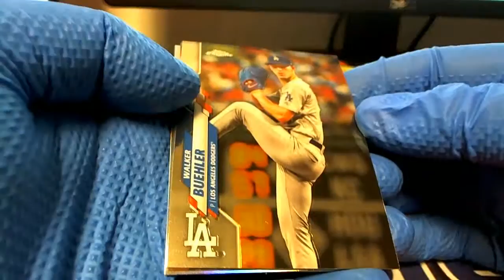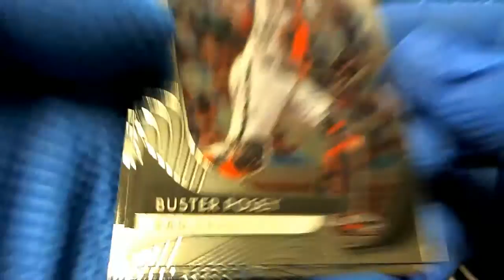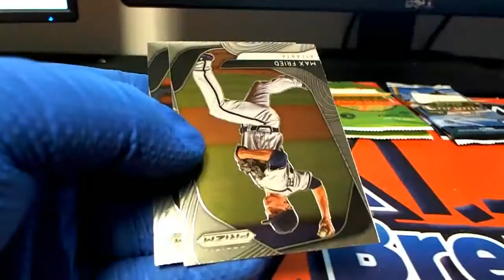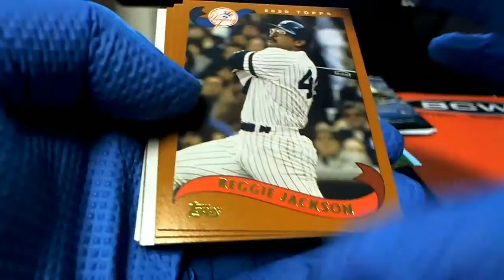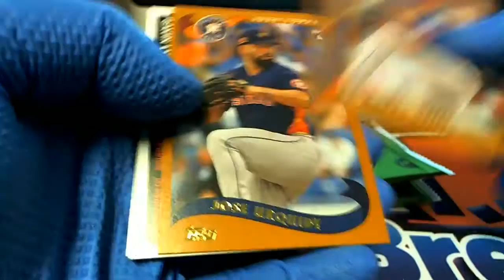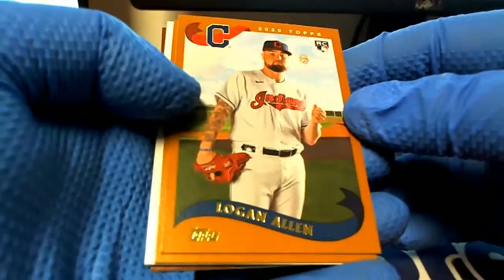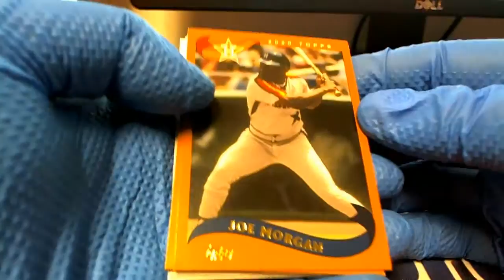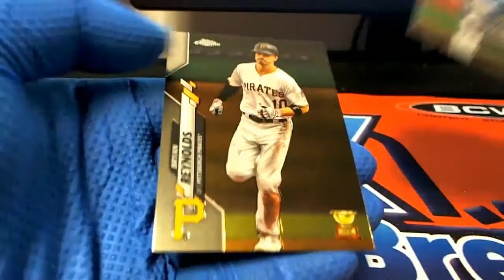PACK RIPS FOR DREW H DAVID F ERICK R MICHAEL K AND SAM L